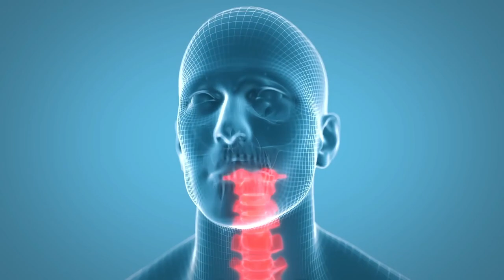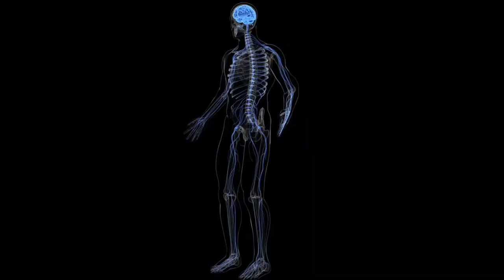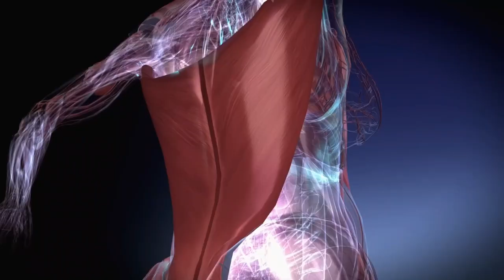What Happens to Your Body When You Hang Every Day For 5 Minutes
Hang For 5 Minutes a Day And Watch What Happens To Your Body. All regular exercise has its benefits, but a daily bar hang can positively change your health and fitness in many ways. Whether you`re an athlete or a non-athlete, you can benefit from hanging for as little as 3 minutes a day.
In this video, I'll tell you what will happen to your body if you start to perform bar hanging every day.

00:17 Hanging every day
00:57 Healthy spine
02:02 Strong muscles and increase growth
02:58 Great bar hanging exercises
04:07 Great bar hanging exercises